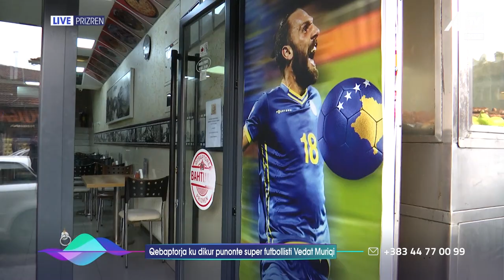LIVE Prizren - Qebaptorja ku dikur punonte super futbollisti Vedat Muriqi